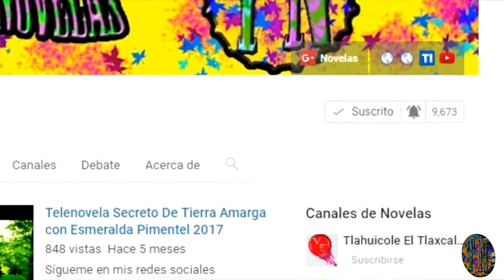Telenovela Y Mañana Sera Otro Dia Mejor protagonizan Angelica Vale y Diego Olivera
Angelica Vale regreso a las telenovelas con esta gran historia llamada Y Mañana Sera Otro Dia Mejor junto a dos grandes monstruos de la actuación Diego Olivera y Alejandra Barros..